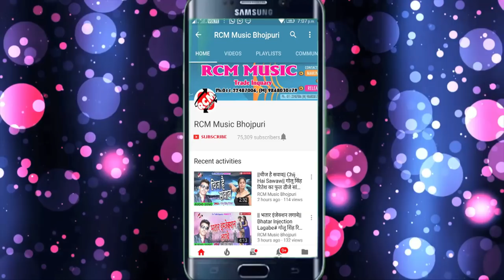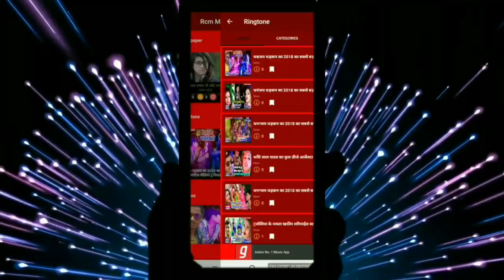पुजन मतवाला का 2019 का माँ स्पेशल सांग || माई के कबो न भुलइहा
Title: MAI KE KABO NA BHULAIHA
Singer: PUJAN MATWALA
Lable: RCM Music
Lyrics:  PUJAN MATWALA
Video Director:
DOP: